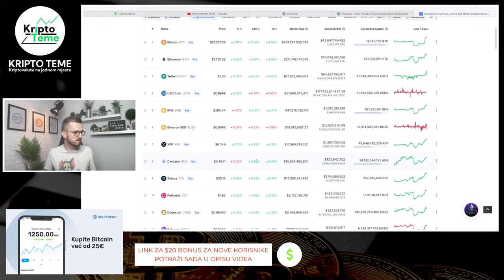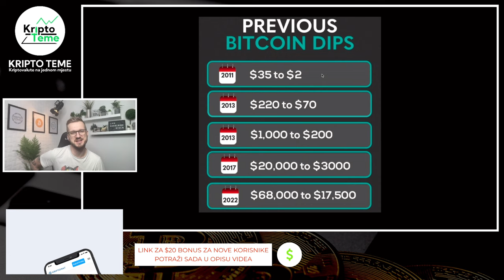BITCOIN BUĐENJE + OSTALE KRIPTO NOVOSTI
KRIPTOMAT MJENJAČNICA GLEDATELJIMA OVOG KANALA POKLANJA €20 kod prve registracije - Kupiš kriptovalute za €100 i dobiješ bonus €20 u Bitcoinu na račun ;)

TELEGRAM GRUPA SA VIŠE INFO O PROJEKTU VALIDUS

KAKO PROFITIRATI I ZAŠTO VEĆ PREKO 200.000 LJUDI ZARAĐUJE U OVOM PROJEKTU APSOLUTNO SVAKI TJEDAN

Moja najveća zarada u kriptovalutama ;) Kriptovalute i ulaganje u kriptovalute mnogima su osigurale veliku zaradu a ovo je projekt na kojem sam nekoliko puta zaradio jako dobar novac ;) Ako vas zanimaju kriptovalute, kripto teme i investiranje u kriptovalute onda pogledajte svakako ovaj kratki video ;)

bitcoin cijena
bitcoin cena
ETH NA 3000$ KAD PREĐE NA 2.0
100 eur u kripto bitcoin
Kriptovalute ETH NA 3000$ KAD PREĐE NA 2.0
LUNC STVARA NOVE MILIONERE U NOVOM BULL RUN-U ?